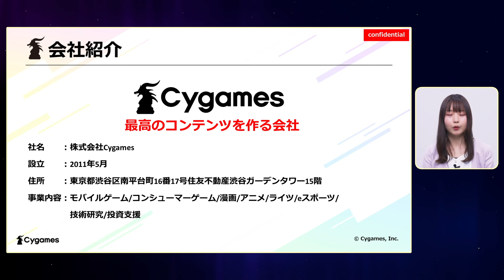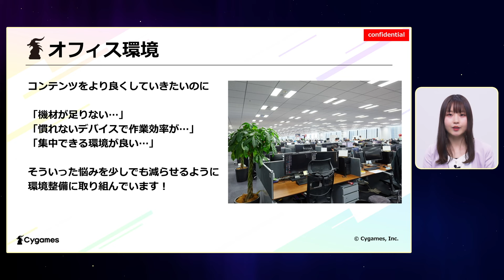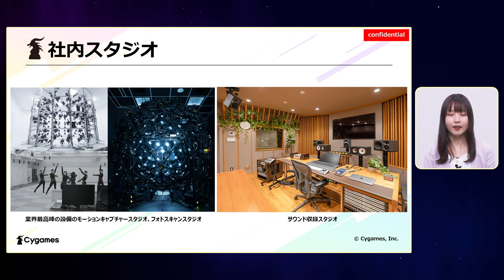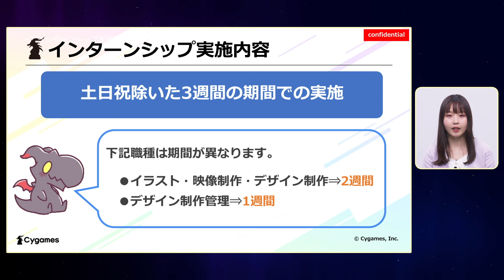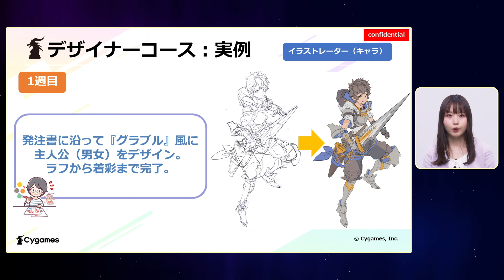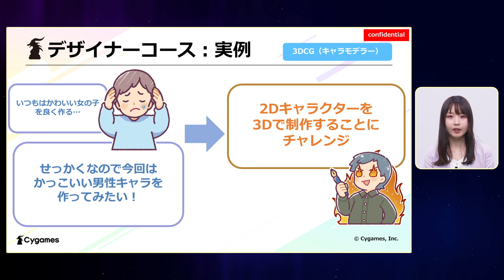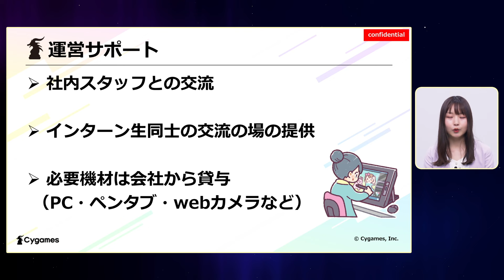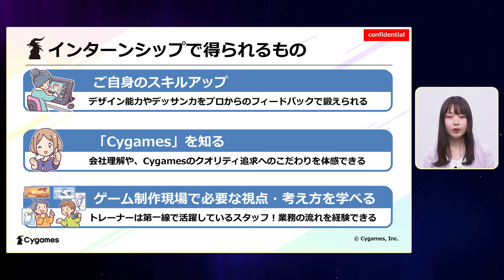Cygames インターンシップ紹介 ～デザイナーコース～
2024年度サマーインターンシップの「デザイナーコース」について、プログラム内容をご紹介します。

サイゲームスのインターンシップでは、トップクリエイターのもと『最高のコンテンツ』の考え方、マインドや具体的なアプローチ方法に触れることができます。
コンテンツを磨き上げるプロセスをぜひ体験してください。